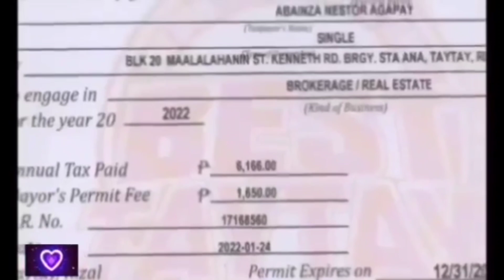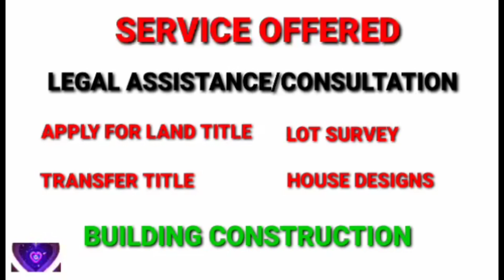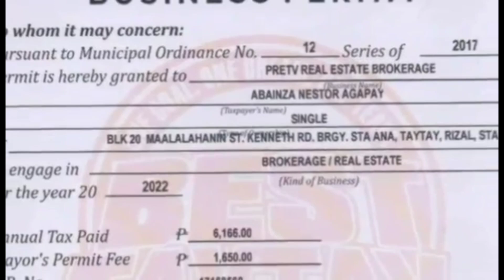#717 #25 METERS HIGH WATER FALLS WITH SPRING WATER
😀 FARM LOT TOURIST DESTINATION
👉 LOT AREA: 7 HECTARE
👉 PRICE: 300/SQ.METER
CATEGORY: LAND TITLE
👉 LOCATION: GENERAL NAKAR, QUEZON QUEZON

😀 INQUIRIES
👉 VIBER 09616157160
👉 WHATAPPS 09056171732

👉 GOLDEN REAL ESTATE CHANNEL